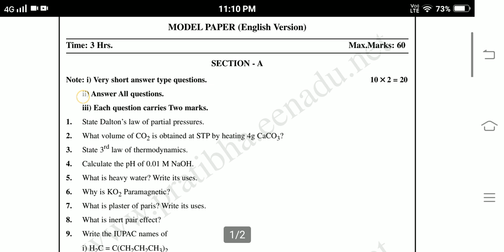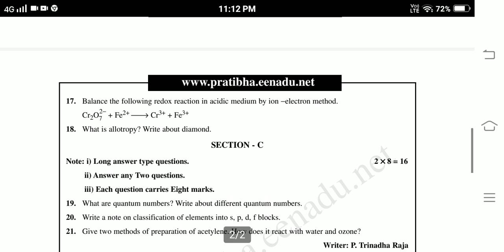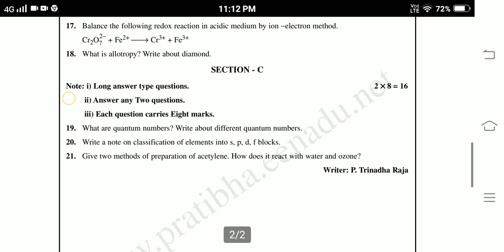Ap Inter Pre Final Exams 1st Year chemisrty Model Paper 2022 || chemistry Final exam Model paper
Ap Inter Pre Final Exams 1st Year chemistry Model Paper 2022 || chemistry Final exam Model paper
Ap Inter Pre Final Exams 1st Year  chemistry Telugu Medium Model Paper 2022
chemistrymodelpaper modelpaper